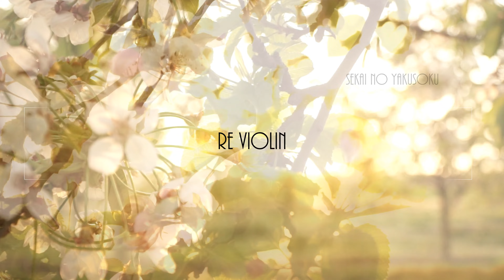Re Violin - Sekai no Yakusoku & Merry-go-round of life | Violin & voice cover | Ruchomy zamek Hauru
"Sekai no Yakusoku (Promise of the world)" oraz "Merry-go-round of life" z japońskiego anime studia Ghibli, "Ruchomy Zamek Hauru" (Hauru no Ugoku Shiro), w wersji na skrzypce elektryczne i mezzosopran.
Nagrania dokonano w sadach w Pyzdrach.